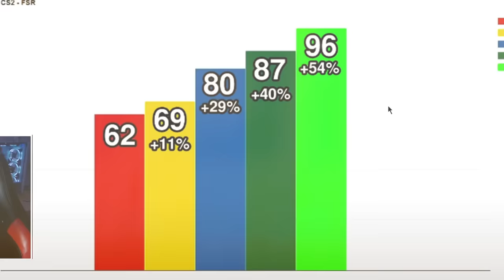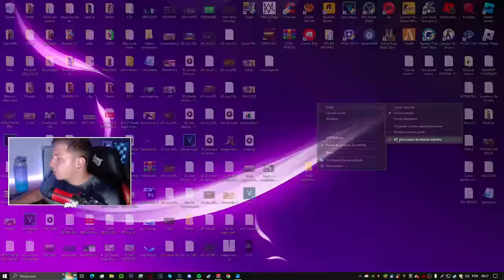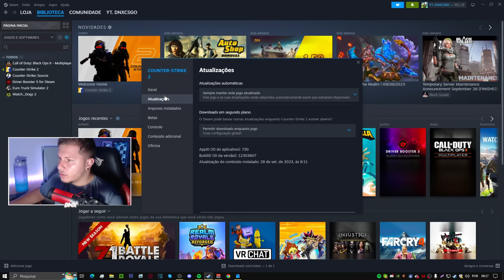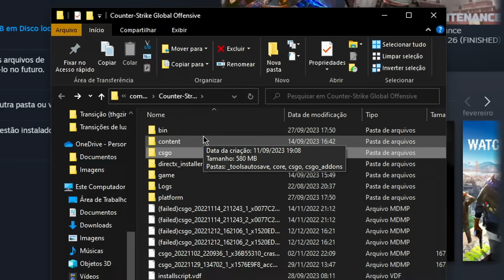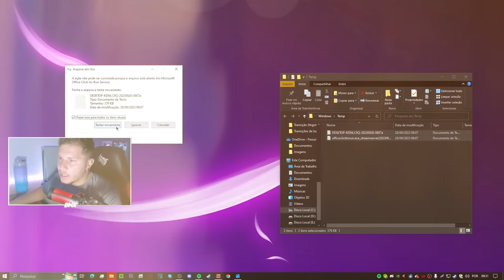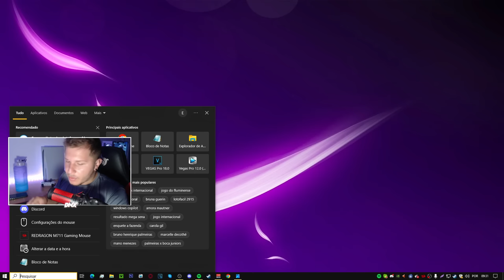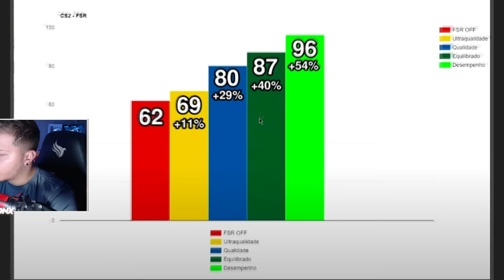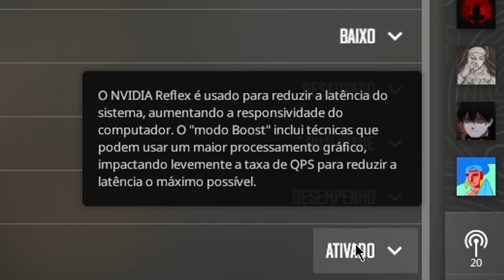Como Rodar CS2 em PC FRACO 🛠️ MELHOR CFG para AUMENTA O FPS (aumente o FPS)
COMO AUMENTA O FPS do CS2